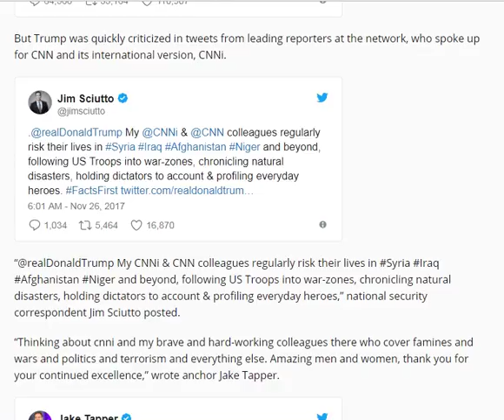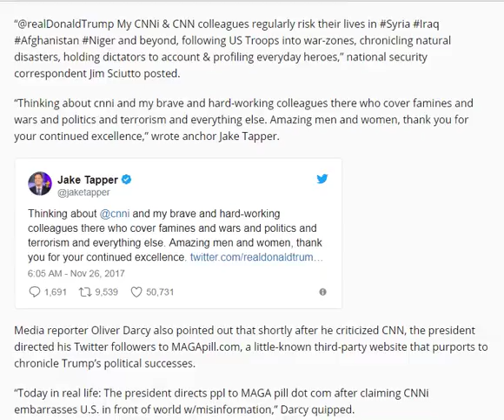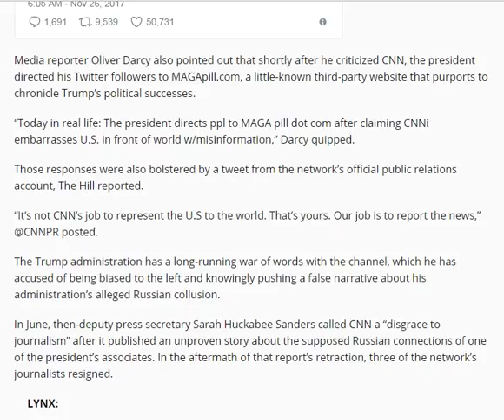Trump intensifies ongoing battle with CNN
►BCA News Today
We all know President Trump's thoughts on CNN — but this takes the fight to a whole new level — and look how CNN is responding.
Can't make this stuff up, folks...